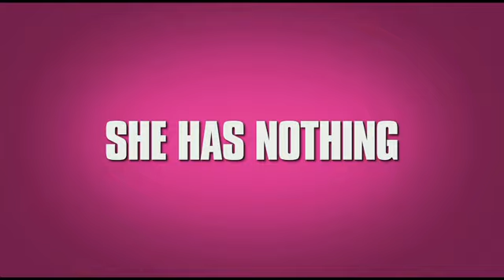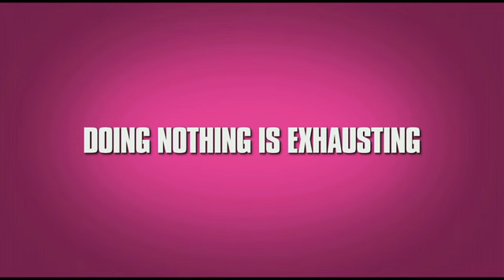Lazy Susan Trailer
Lazy Susan

Susan has always been the self-centered oddball in her family, who lazily skated through life with their grudging support until one day she wakes up to realize she’s middle-aged with no job, no relationship, and an increasingly estranged family. She finally decides to take charge and turn things around, but never having done anything herself before, the struggle is real (and hilarious) as Susan becomes the woman she always wanted to be, all on her own.